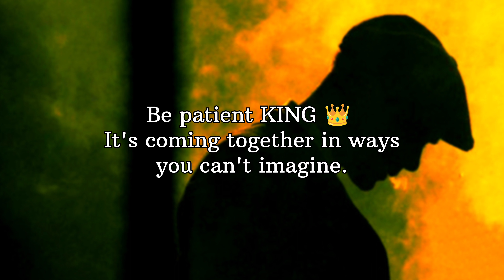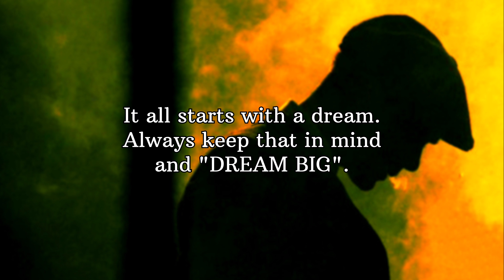Life Changing Quotes | Peaky Blinders | Sigma Rule | Motivational Video 🗿quotes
My equipment : Vivo x100 5g

Track: Lost Sky - Fearless pt. Il (feat. Chris Linton) [NCSRelease]

Your queries -
sigma rules
sigma rules song
sigma rules shorts
sigma rules for girls
sigma rules status
sigma rules video
sigma rules for boys
sigma rules for success
sigma rules compilation
sigma rules in hindi
thomas shelby
motivational quotes
motivational
motivation
life lessons
peaky
peaky blinders
peaky blinders song
peaky blinders bgm
peaky blinders trailer
peaky blinders ringtone
peaky blinders theme song
peaky blinders hindi dubbed
peaky blinders explained in hindi
motivational quotes
motivational quotes sigma rule
Thomasshelby quotes
Alpha Male
Thomas Shelby
Cillian Murphy
growth mindset
jay shetty interview
self love meditation
connie riet mindful living
being well
optimize your success
the law of success in sixteen lessons